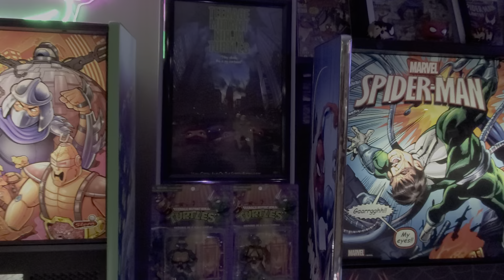Stern Teenage Mutant Ninja Turtles LE Pinball & 30 Year Old Action Figure Collection